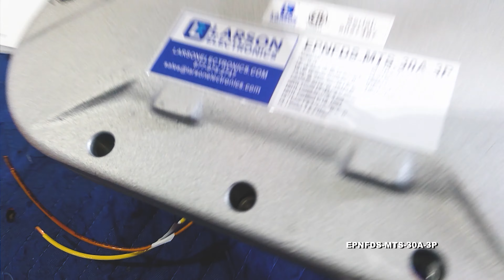Explosion Proof Manual Transfer Switch - 30 Amps - C1D1/C2D1 - 3P Double Throw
The EPNFDS-MTS-30A-3P from Larson Electronics is an Explosion Proof Manual Transfer Switch allows operators to manually switch between two power sources, perform power isolation and switch loads in flammable work sites. This unit contains a 3-pole double throw configuration and is rated at 600V AC max. Operates are provided access to two 2" NPT hubs on top and one 0.5" NPT hub at the bottom of the NEMA-rated enclosure.

The EPNFDS-MTS-30A-3P is a non-fused manual transfer switch for hazardous locations, flammable work sites and combustible spaces. Equipped with a 3-pole, double throw configuration, this unit can be used to switch between two sources of power, including between line voltage and a generator. The explosion proof disconnect is non-fused and features a lockable switch to deter tampering (up to 3 locks, in ON or OFF position).

This unit is made out of copper-free aluminum and features a rectangular bolted cover design for uniform and attractive installations. This unit is rated for NEMA 4X environments, making it ideal for indoor and extreme outdoor applications. Operators can access a total of six NPT hubs, with two 2" NPT hubs located on North and South sides, and one 0.5" NPT hub located in the center of the North and South sides (between 2" NPT hubs) of the enclosure.

Applications: Manual transfer switch, switching electrical loads, power isolation, emergency power systems, power management, hazardous locations, motor circuits, petroleum refineries, chemical and petrochemical plants, storage areas, and other processing facilities where hazardous substances are handled or stored.

At Larson Electronics, we do more than meet your lighting needs. We also provide replacement, retrofit, and upgrade parts as well as industrial grade power accessories. Our craftsmen can custom build any lighting system and/or accessories to fit the unique demands of your operation. A commitment to honesty, quality, and dependability has made Larson Electronics a leader in the lighting and electronics business since 1973.